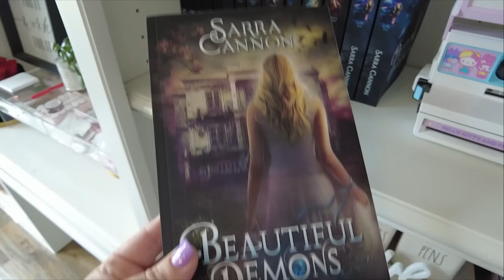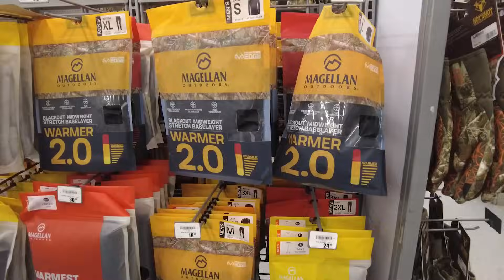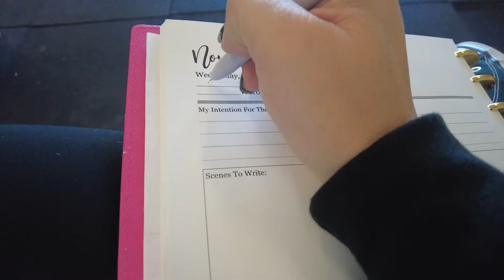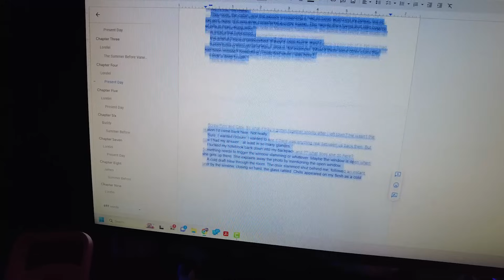Writing A Novel In 30 Days ✨📖 NANOWRIMO DIARIES DAY 1 VLOG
Here we go!!! Daily vlogs for the NaNoWriMo Diaries begins now!

I have a slightly shorter than normal vlog today, and I’ll explain more in tomorrow’s vlog. I can’t wait to continue this journey with you again in 2023!!! Let’s do this!

It's not too late to grab the Preptober and NaNoWriMo Planner! There's a daily planner for the entire month of November and tons of trackers in there to track your progress.

Chapters:
0:00 NaNoWriMo Diaries!
3:16 A Busy Day
6:01 Finally Writing

The Q4 planners will go live tomorrow!!!

Sarra Cannon
445 E FM 1382

About Me: My name is Sarra Cannon, and I've been indie publishing since 2010. In that time, I have published 27 books and sold over one million copies.